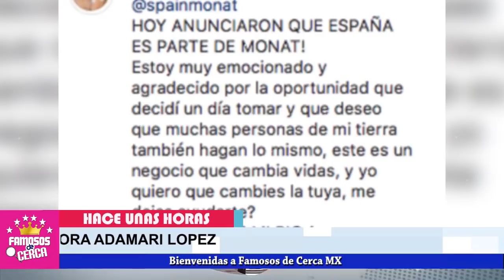🤑 ¡ Adamari Lopez ( 𝗣𝗘𝗡𝗦𝗢 𝗤𝗨𝗘 𝗧𝗢𝗡𝗜 𝗖𝗢𝗦𝗧𝗔 ) Nunca Dejaria De Ser Un 𝗠𝗔𝗡𝗧𝗘𝗡𝗜𝗗𝗢 ! 📌🤑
ARREPENTIDA ! Adamari Lopez NI SE IMAGINABA EL Exito Que Toni Costa Tendria con este proyecto.

 BIENVENIDOS!!!
suelta la sopa
televisa
exclusivas
venga la alegria
tv azteca
polemica
chismes
Entertainment
farandula mexico